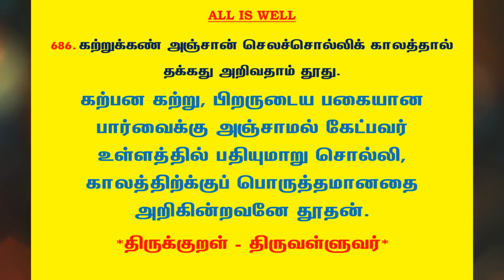#920 | தினம் ஒரு திருக்குறள் - குறள் 686 | Kural 686 - Daily One Thirukkural